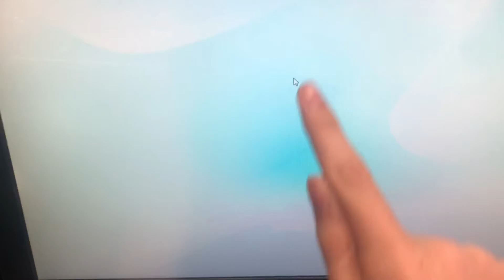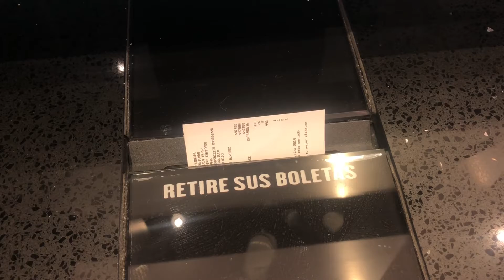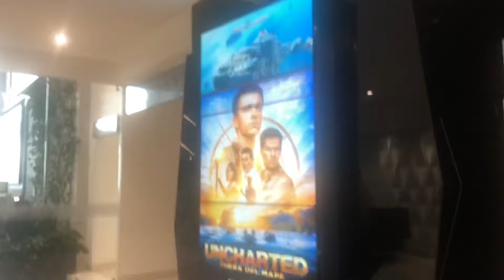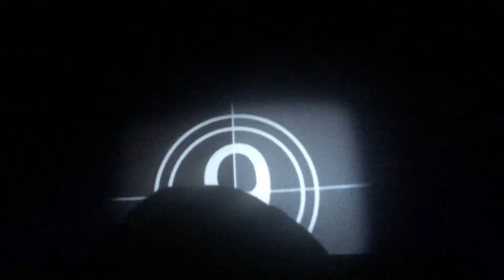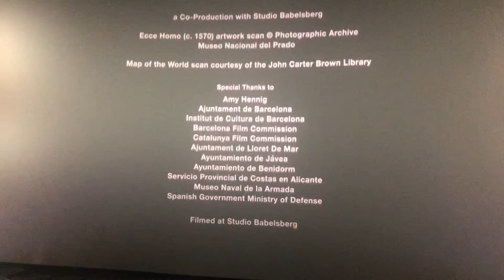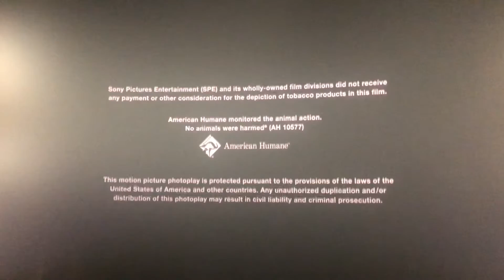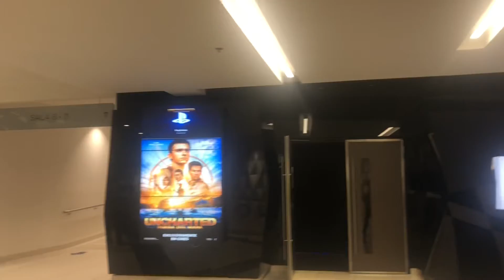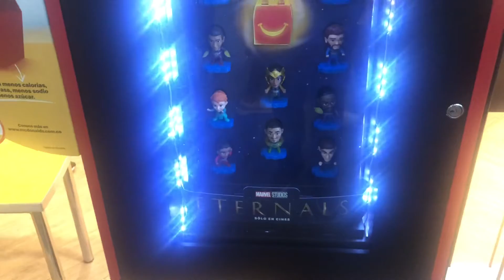( this made me wanna go back playing uncharted again ) The Uncharted vlog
Best video game adaptation ever

Iliana soler

Jonathan the vyond teenager 3006

Jonathan Velastegui

Justin barber

Bowser596 ( epic games username )

Make sure to follow his Instagram

Follow my epic games username

Samsterdubz5677